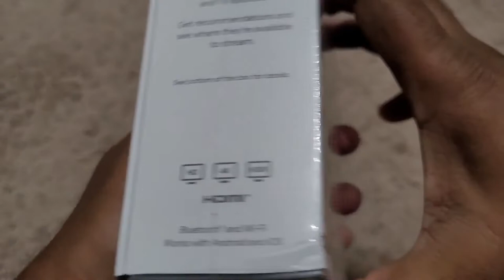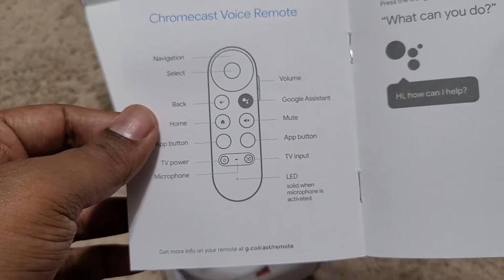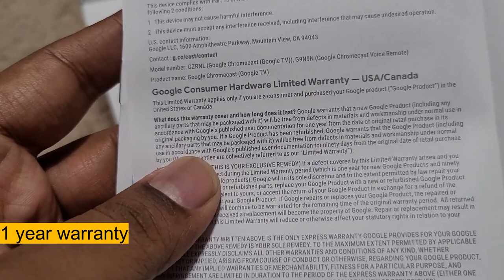unboxing Chromecast with Google TV ( sunrise color )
90$ ( google TV + 6 months netflix for 2 screens )

if you are already a netflix user, then you get this device for free.